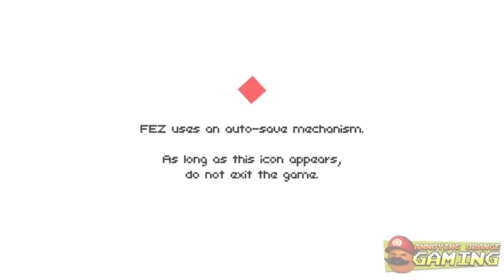Gaming Grape Plays - FEZ